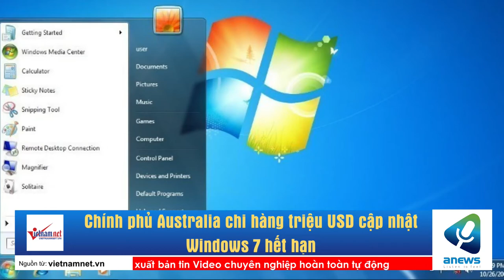Chính phủ Australia chi hàng triệu USD cập nhật Windows 7 hết hạn